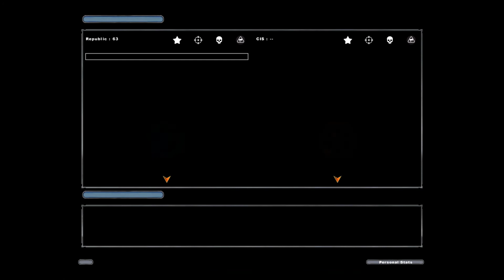Star Wars: Battlefront 2 - Walkthrough #3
sorry for skipping kashyyyk, fraps did not pick up the recording and i just decided not to do it then :/ if its that big of a deal ill be sure to record that mission :D